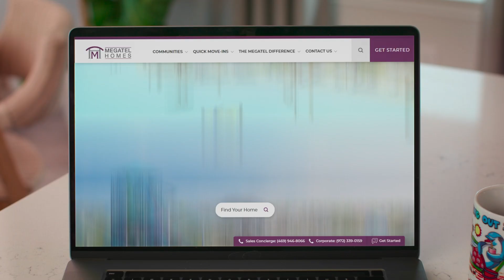Lagoon Living with Megatel | SIX MONTHS MORTGAGE ON US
Discover your new resort lifestyle in a Megatel lagoon community! Act now to get SIX MONTHS of your mortgage payment on us.